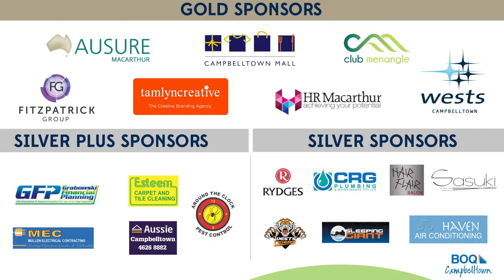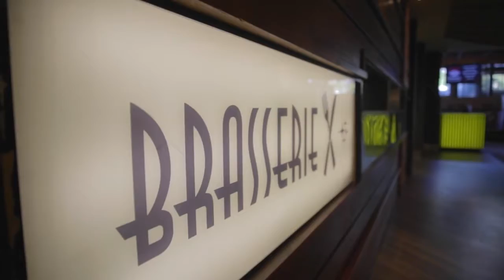Chamber of Commerce - October 2017